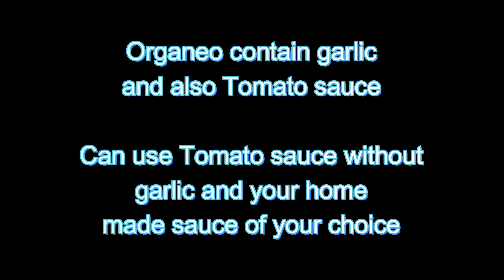HUMAN INCARNATION | Importance of Physical Body| Kids Special |Veg Sandwich & Paneer Roll | By RADHA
If we are true to ourselves, we can not be false to anyone.
--William Shakespeare
To know a man is to know God.
To know God is to know man.
To study the Universe is to learn both God and man;
for the Universe is the expression of the Divine thought,
and the Universe is mirrored in man.
Knowledge is necessary if the SELF would become free
and know itself as itself alone.
--ANNIE BESANT
Follow GMCKSRG on Instagram too "RADHA GUPTA"